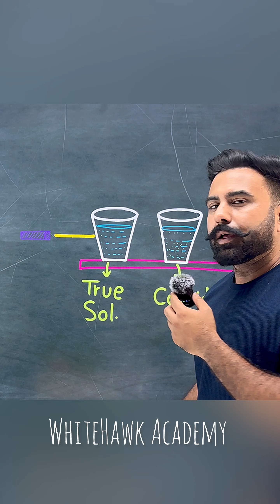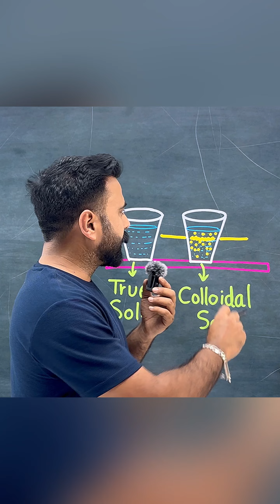Tyndall Effect Experiment with TRUE solution & COLLOIDAL solution | Class 9th | Science experiment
True solution & Colloidal solution - Tyndall effect experiment

Learn @Sciencewithjpbrar